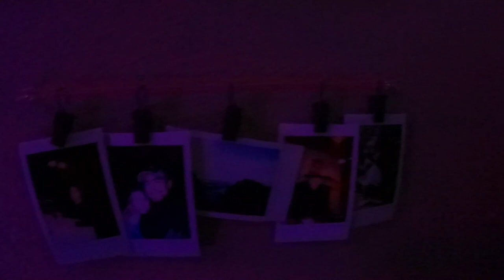Valentines Day Desk Build (Bonus Vlog)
We're preparing to start gaming on new computers! While Britt was at work, I decided to help her out and prepare a spot to game! DO YOU HAVE A GAMING PC? LET US KNOW WHAT KIND OF SETUP YOU HAVE DOWN IN THE COMMENTS BELOW!